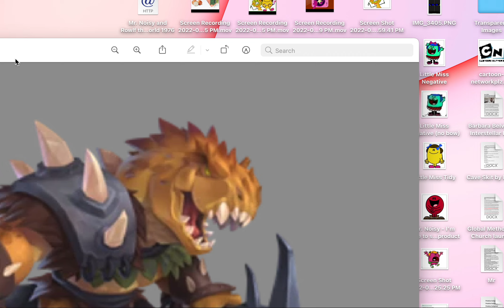Mortem Rex and Danisaurus interrupt rock the bones